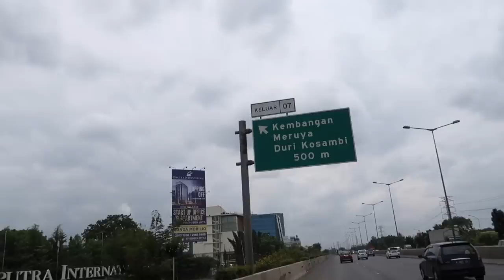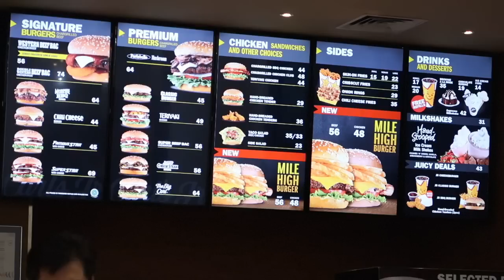CARL'S JR INDONESIA... LET DOWN 😕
Today we ate at Carl's Jr. in Jakarta, Indonesia. The Burgers and fries were good but the Taco Salad was not so good. We also are moving to a new AirBnB in West Jakarta. Hope you enjoy our family friendly videos. Have a great day and keep smiling! :)

SEND US MAIL:
Indonesia